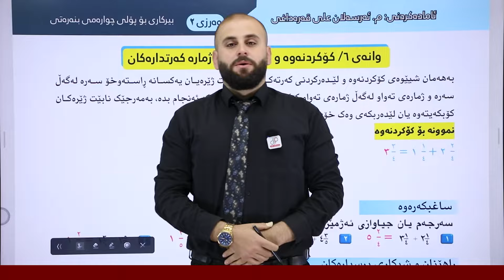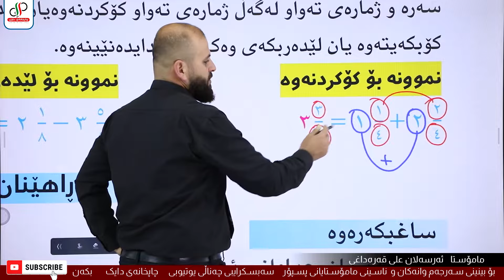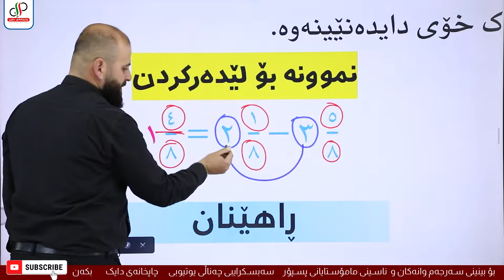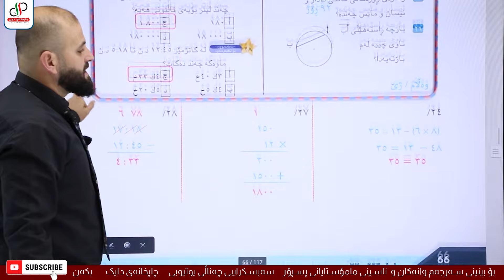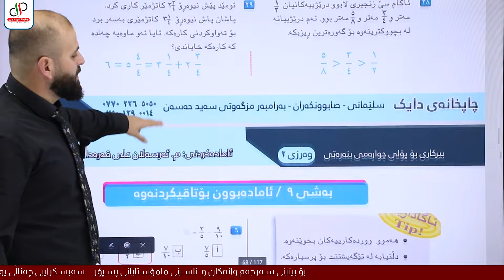بیرکاری ٤ _ وەرزی دووەم _ بەشی نۆیەم _ وانەی شەشەم _ م.ئەرسەلان علی قەرەداغی